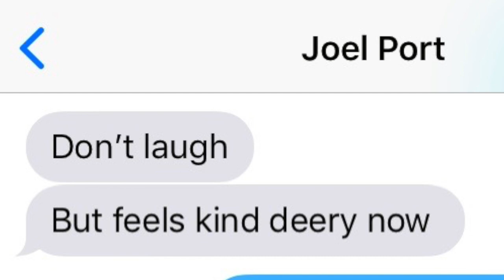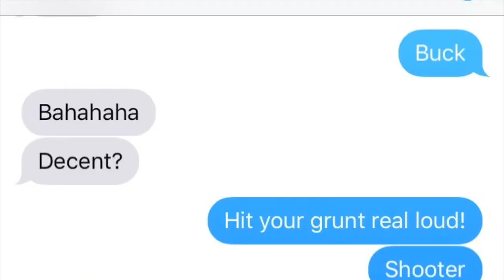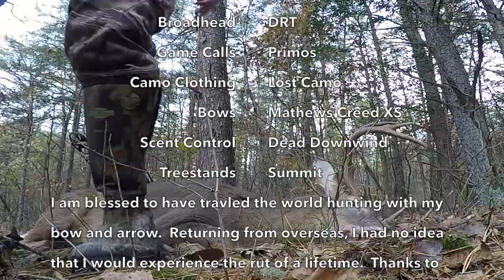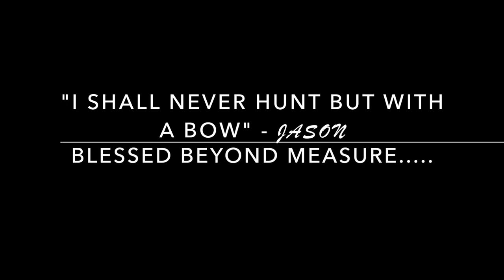Spartan Port Monster Buck - Maryland Bowkill - 2017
Well, as you know. I've taken my bow all over the world and soon after I returned from moving from Hawaii, I got set up for Whitetail again. Yes, this time the rut season was "off the hook" and was as exciting as ever. Come with me and learn from both my failures and successes and enjoy the 2017 rut season with me!

Jason